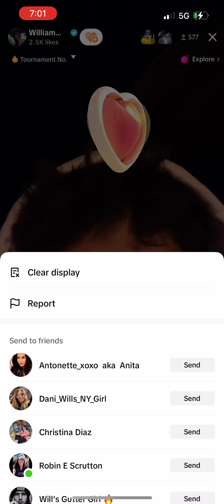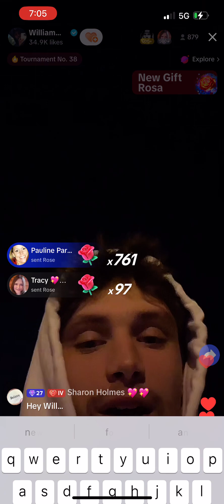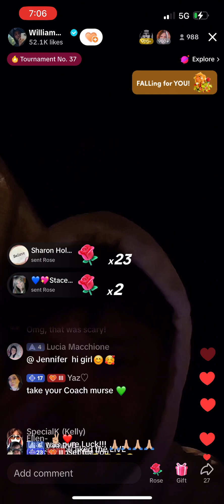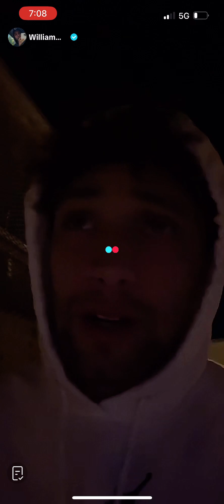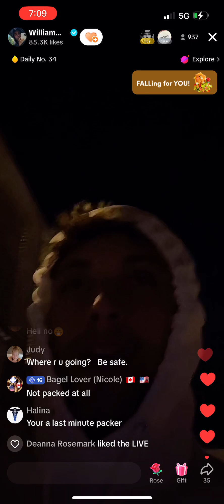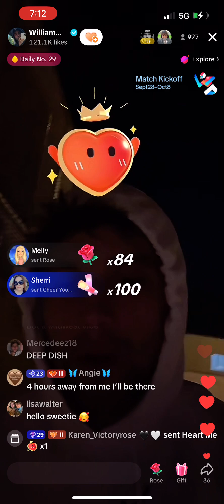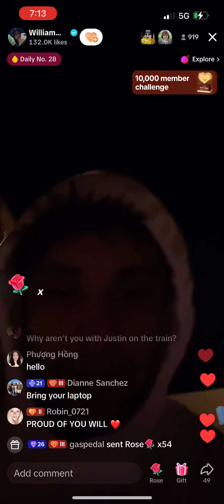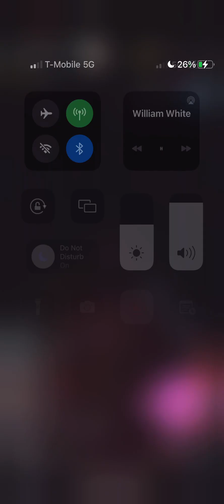September 27, 2023